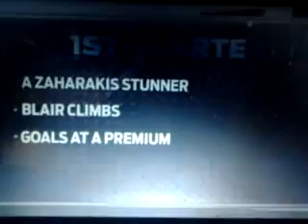Essendon vs Collingwood ANZAC DAY CLASH Highlights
the traditional Anzac day clash has another good battle